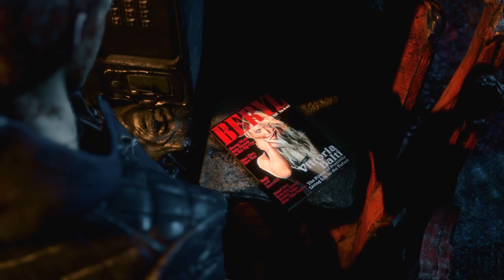Devil May Cry 5 - Gameplay Walkthrough Part 2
Sup guys! Come join me on Devil May Cry 5 Let's Play Series (No Commentary)

PC Specs:
OS: Windows 11 64bit
Monitor: 1920x1080p
CPU: Ryzen 5 2600
GPU: Colorful RTX 3060 NB DUO
RAM: Teamgroup TForce Vulcan TUF 16gb (2x8gb) 3200mhz